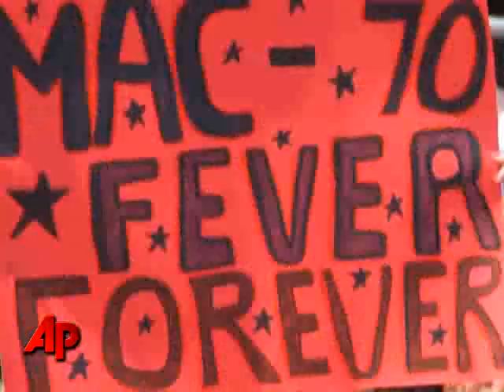McGwire Tells AP He Used Steroids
Former major league slugger Mark McGwire tells The Associated Press that he used steroids for about a decade during his playing career, including 1998 when he set a single-season home run record. (Jan. 1)